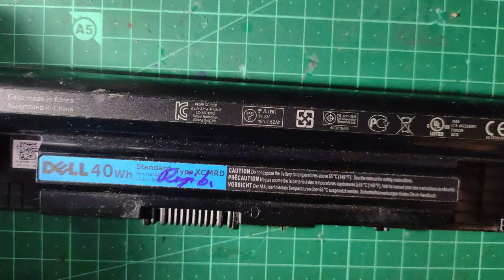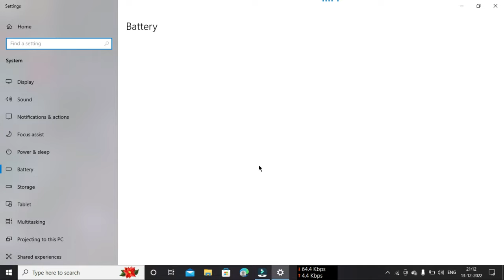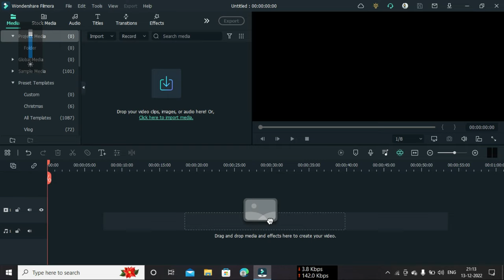Dell laptop battery repair || laptop battery circuit repair || how to check laptop battery BMS⚡⚡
💥  💥  hello everyone welcomes to my channel Electronics Bing⚡⚡⚡⚡

⚡⚡ link

⚡⚡more product

⚡⚡share  document